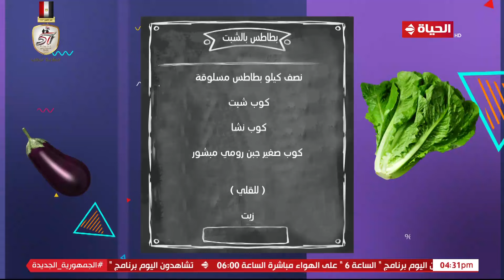4 شارع شريف - "المطبخ" مع الشيف يوسف أكرم | طاجن خضروات بالصلصة وبطاطس بالشبت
4 شارع شريف - "المطبخ" مع الشيف يوسف أكرم | طاجن خضروات بالصلصة وبطاطس بالشبت